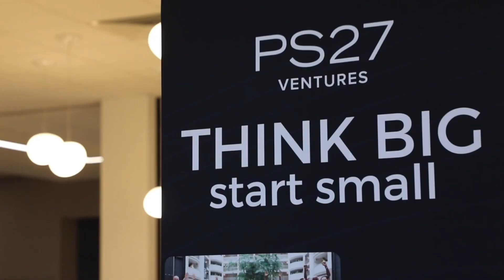Neal Anderson at the PS27 Veteran Founders Forum